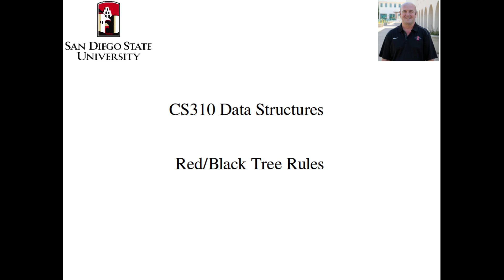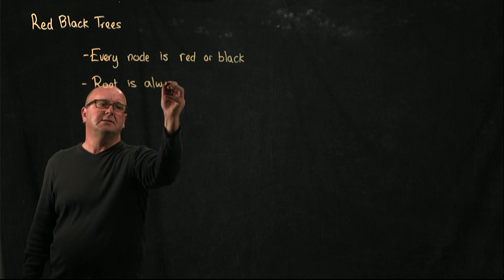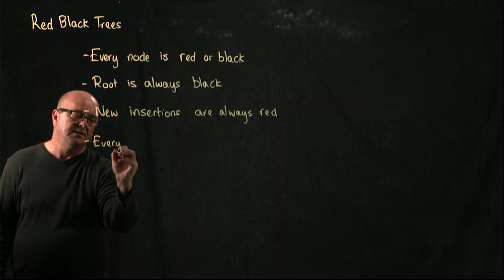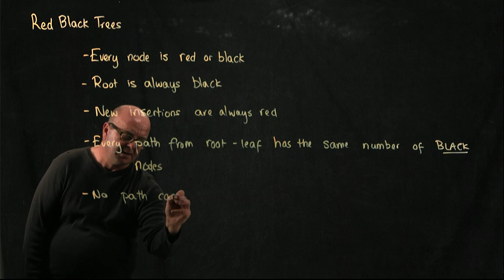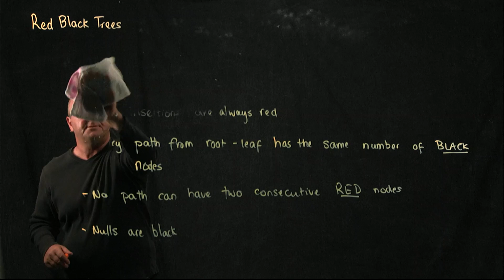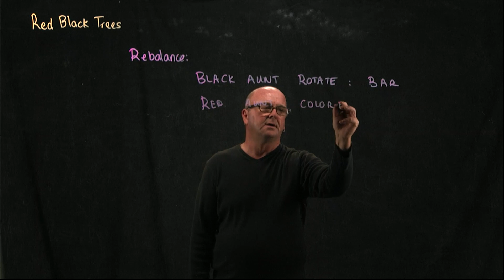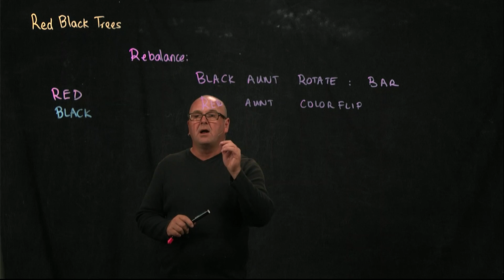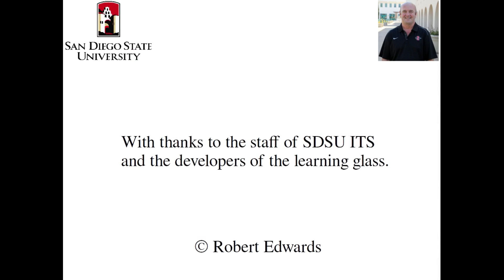Red Black Tree 1 The Rules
Dr. Rob Edwards from San Diego State University recites the rules for a red black tree.